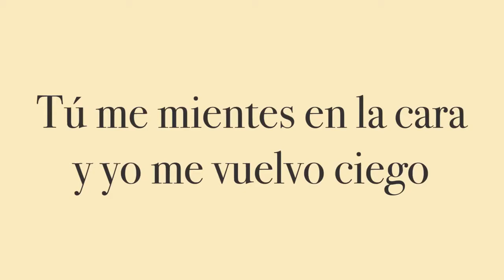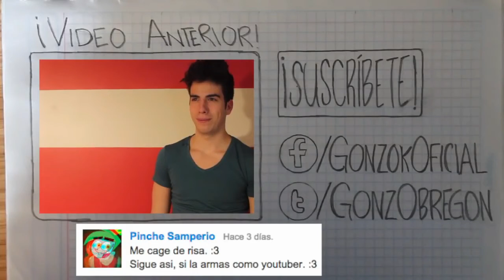ytph sigue la gonzolokura con doble episodio